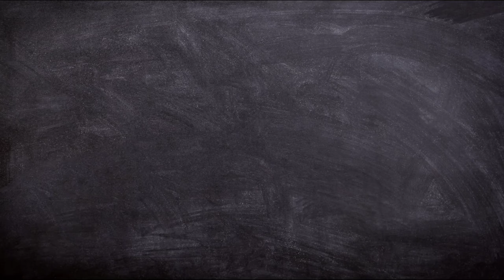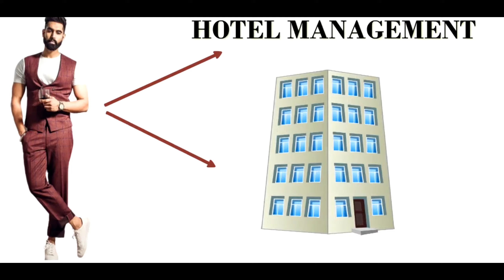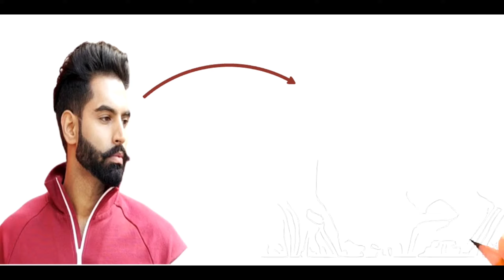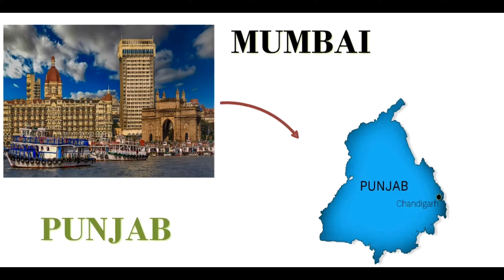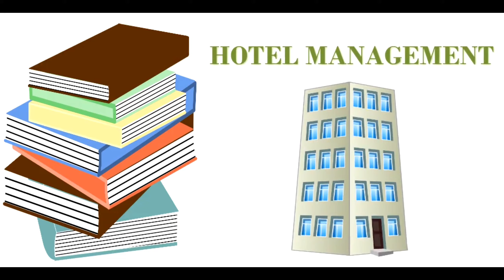कैसे BAR ATTENDANT से बना STAR | PARMISH VERMA के STRUGGLE की कहानी ? PUNJABI INDUSTRY STAR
IN THIS VIDEO WE DISCUSSED ABOUT PUNJABI INDUSTRY STAR , DIRECTOR, ACTOR PARMISH VERMA LIFE STORY-

FROM A BAR ATTENDANT TO STAR PARMISH VERMA NEVER LOSE HOPE

पुलिस के बारे में सभी जानकारी ? RANK | POWER | किस पुलिस OFFICER को GUNMAN मिलता हे | PART 1

कितना महंगा हे हमारा शरीर | हमारे शरीर का RATE कितना हे | HOW EXPENSIVE IS OUR BODY